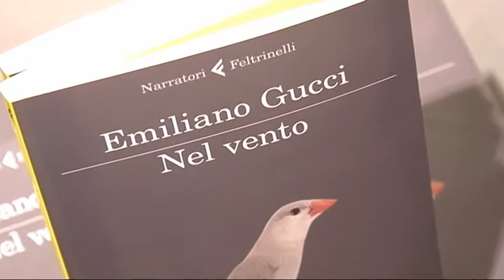"Nel vento": Emiliano Gucci racconta "la solitudine del centometrista"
L'intervista allo scrittore fiorentino che presenta il suo ultimo libro edito da Feltrinelli